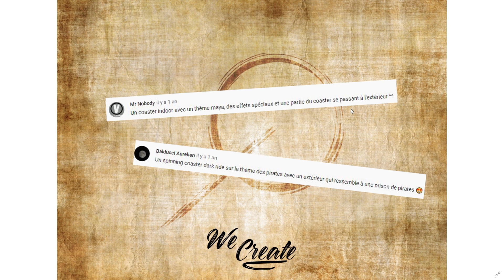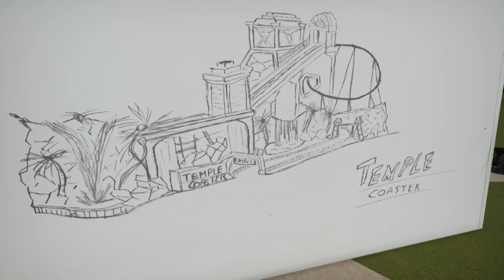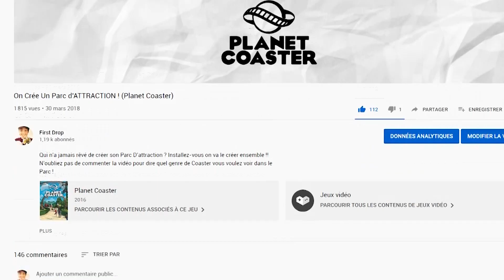We Create 1: Temple Coaster (Planet Coaster Serie)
C'est la première vidéo d'une longue série, ou je réalise vos idées en commentaires sur le jeux Planet Coaster !
Voici Donc La Première Création !!!

Vous aimez ce concept ?
Dites le moi en commentaire !

Musiques :

* We Create Song - Sonic Fury
Sonic Fury

Have a Nice RIDE !!!